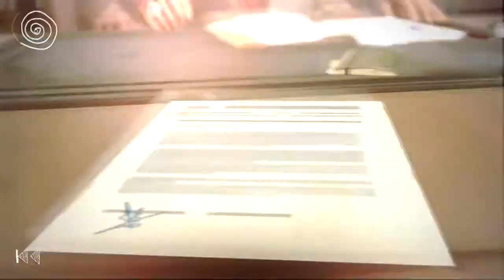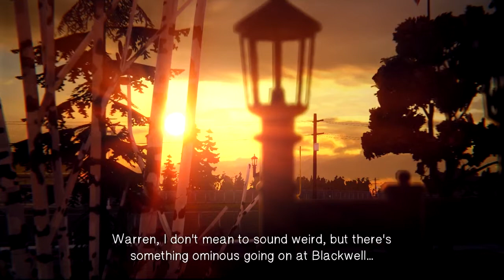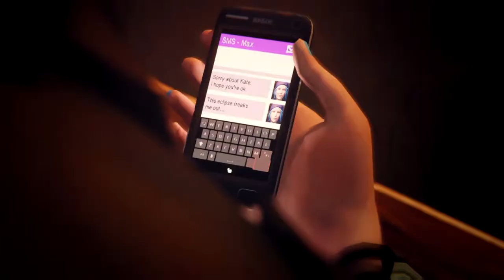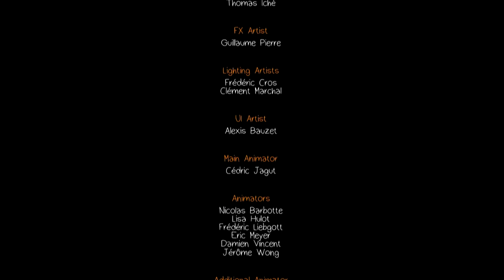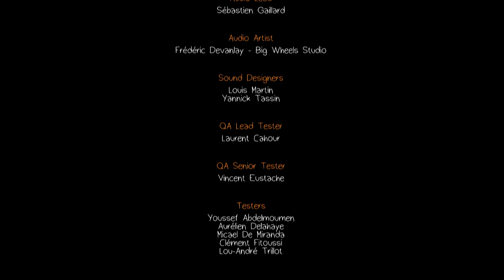Life is Strange : Episode 2 - Part 8 - The Girl Who Can Freeze Time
After discovering her powers, Max now makes the decision to test how far she can push them. After proving her gift is in fact real to Chloe, the two then set out to test them. However they both learn her powers do in fact have limits.